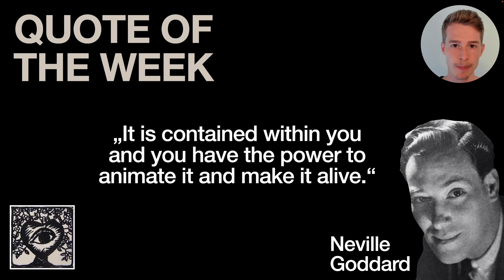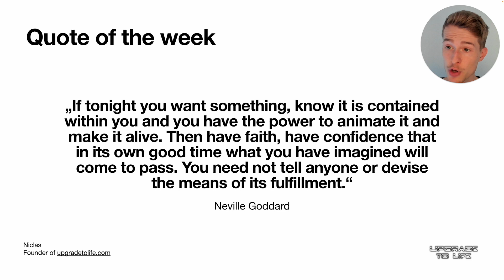what you have imagined will come to pass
"If tonight you want something, know it is contained within you and you have the power to animate it and make it alive. Then have faith, have confidence that in its own good time what you have imagined will come to pass. You need not tell anyone or devise the means of its fulfillment." - Neville Goddard